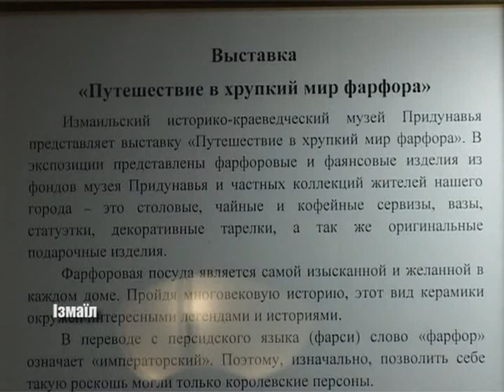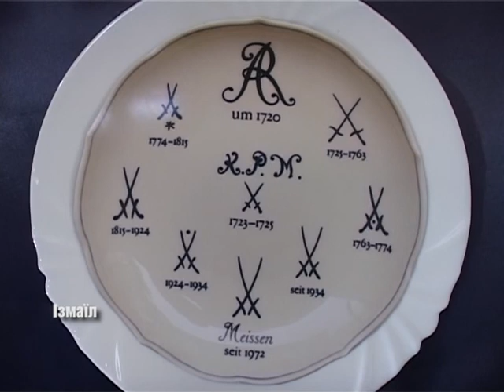Подорож в крихкий світ фарфору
28 березня - день народження європейського фарфору.  Саме ця дата вважається днем відкриття формули його виробництва, яку в 1709 році винайшов німецький вчений Йоганн Беттгер.  На згадку цієї події в столиці Придунав'я відкрилася виставка